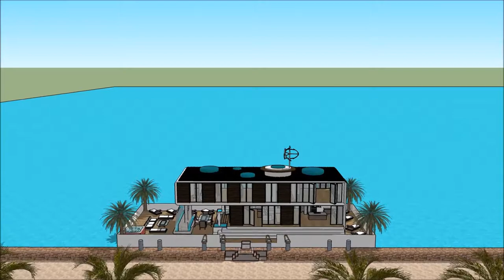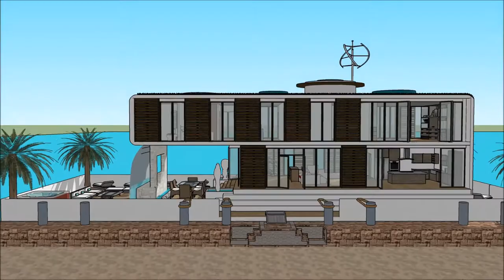huis boot belgie Drywende huis huisboot Amsterdam den haag luukse huise in Kopenhagen Holland live a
The floating house villa houseboatzania launching an innovative high-end luxury yacht floating house villa mansion home design potentially as a display of exhibition of the huis boot belgie Drywende huis huisboot Amsterdam den haag luukse huise in Kopenhagen Holland live a.

The collection of the Floating house villa houseboatzania concept of huis boot belgie Drywende huis huisboot Amsterdam den haag luukse huise in Kopenhagen Holland live a consists of high luxury and architectural art pieces in minimalism combined with living on the waterfront of the harbour.

The floating house villa mansion yacht design has the basis to sustain living with high standards and contemporary structural design - huis boot belgie Drywende huis huisboot Amsterdam den haag luukse huise in Kopenhagen Holland live a with numerous of prospects for excessive living and celebrating the desire of life worldwide: